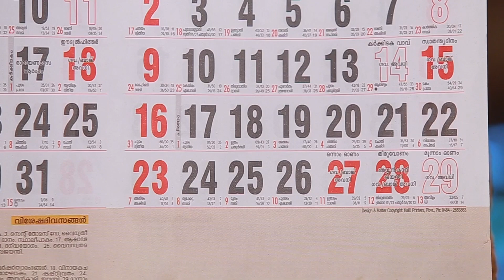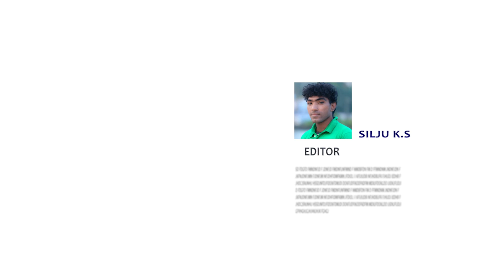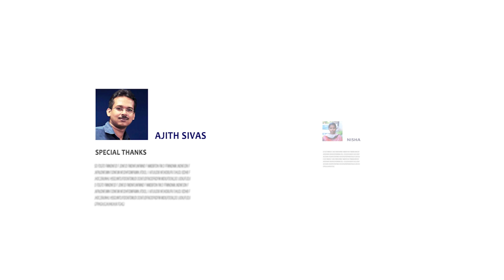ONAKKODI Short Film